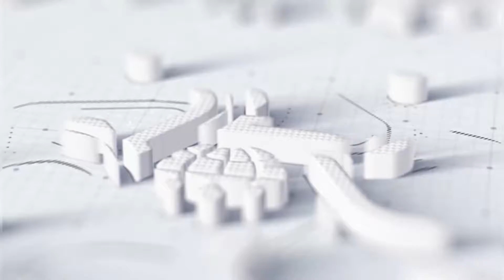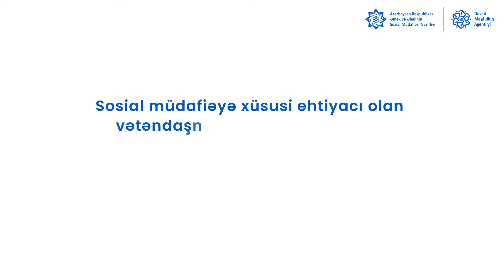Kvota həm də korporativ sosial məsuliyyətdir